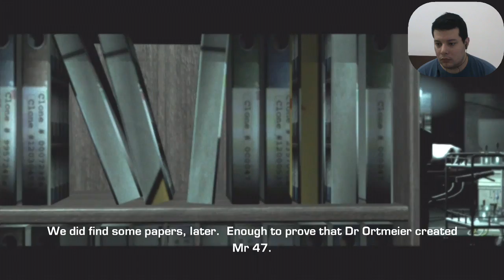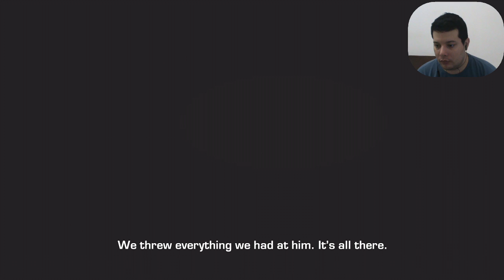Hitman Blood Money - The Murder of Crows - 6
Hitman Blood Money Walkthrough / Detonado
By Elias Cunha - TropicalAngel